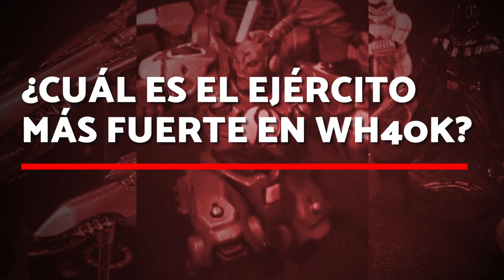7 DUDAS FRECUENTES de novatos en Warhammer 40,000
Seguido recibo preguntas similares de quienes se acercan por primera vez a Warhammer 40,000, asi que en este video doy respuesta a estas dudas, para todos aquellos que esten considerando entrar a este juego.

SECCIONES
0:43 - ¿Cuáles facciones hay en Warhammer 40k?
3:05 - ¿Cuál es el mejor ejercito?
4:38 - ¿Qué necesito comprar para empezar?
6:51 - ¿Cuántas miniaturas tengo que comprar?
8:30 - ¿Dónde compro las miniaturas?
10:33 - ¿Qué se necesita además de las miniaturas?
12:13 - ¿Puedo pintar las minis de otro color?

Aerográfo Truper

Fuente de poder Phantom (para el micro)